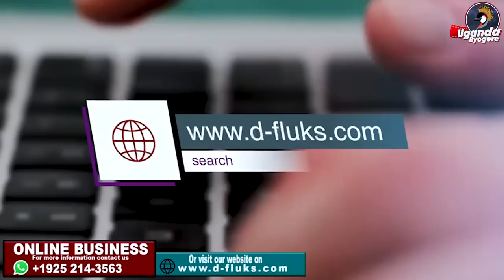EBIPYA KU MUKOLO GWA ZARI NE SHAKIB-MUKABYA JUNIOR ABYOGEDDE - BOBI WINE KYEYAMUKOZE TALI KELABILA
UGANDA BYOGERE//KAKALAAMU